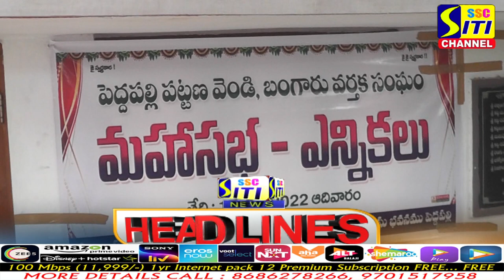SITINEWS HEADLINES 17-07-2022